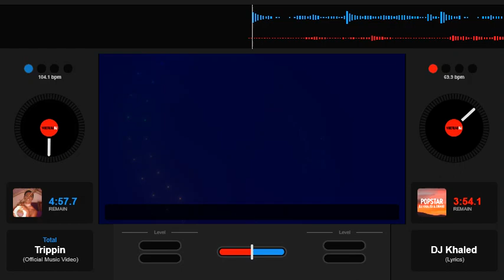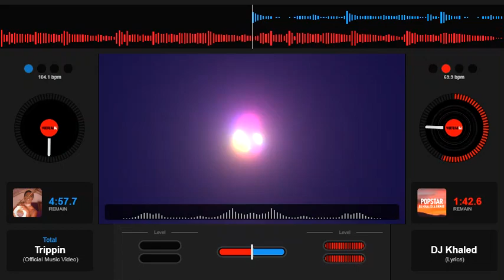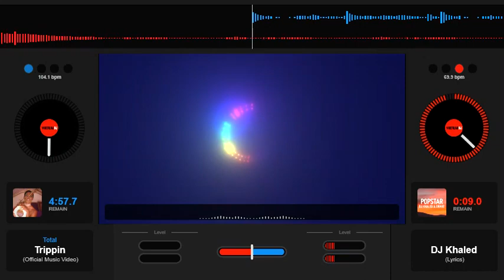DJ Khaled feat Drake Popstar Slowed Down